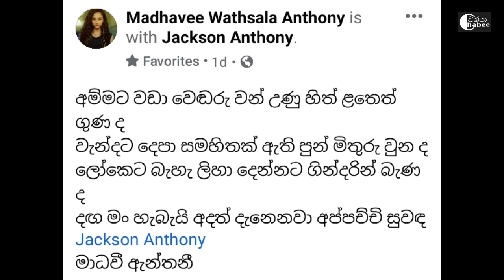Madhavee Anthony Regrets About Her Behavior Behalf Of Her Father By A Phrase - " I'm Sorry Dad😥 "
Edit             Chabee
Producer   Chabee